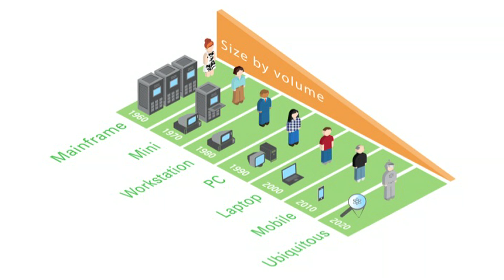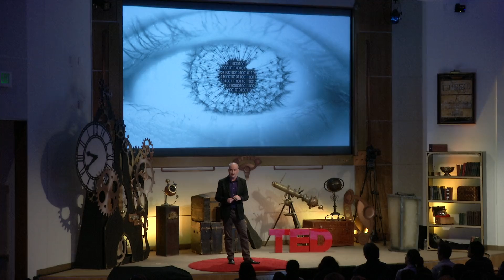Steve Brown: Why machines must make us better humans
We are rapidly moving towards a world where computers acquire the ability to not only process information, but to gather it by seeing and hearing. Steve Brown takes a peek ahead to explore how these advances will impact our lives, providing examples that range from robots providing healthcare to driverless cars.

Ever since he was a kid, Steve has been fascinated with the future and what technology can do for people. Technology, particularly computing technology, has profoundly improved the quality of our lives in the last 30 years. Steve rolls together technological, demographic, ethnographic, economic and other trends to build a compelling picture of the future, engaging others in a conversation on what types of future experiences we want to build together in the next decade and beyond.

About the TED Institute: We know that innovative ideas and fresh approaches to challenging problems can be discovered inside visionary companies around the world. The TED Institute helps surface and share these insights. Every year, TED works with a group of select brands to identify internal ideators, inventers, connectors, and creators. Drawing on the same rigorous regimen that has prepared speakers for the TED main stage, TED Institute works closely with each partner, overseeing curation and providing intensive one-on-one talk development to sharpen and fine tune ideas.